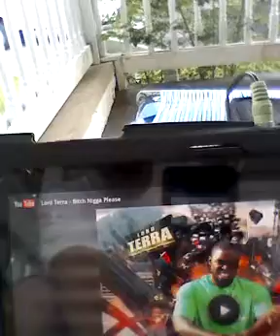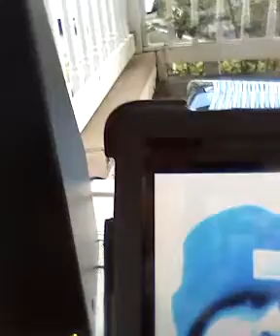Sean Beezy @Lord Terra GameBoyz